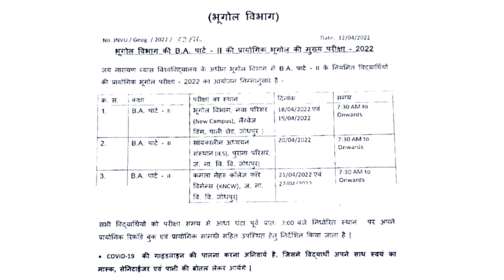JNVU BA 2ND YEAR GEOGRAPHY PRACTICAL EXAM 2022